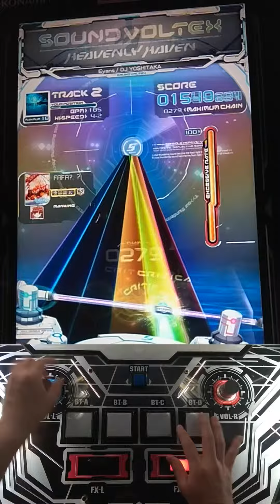[SDVX] Evans [MXM] PUC